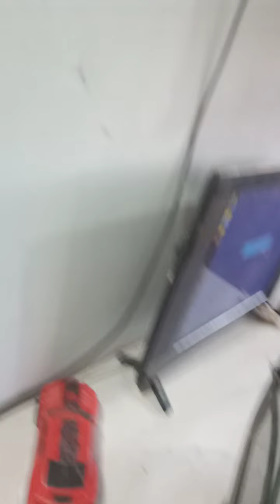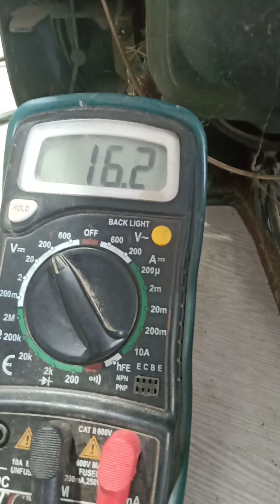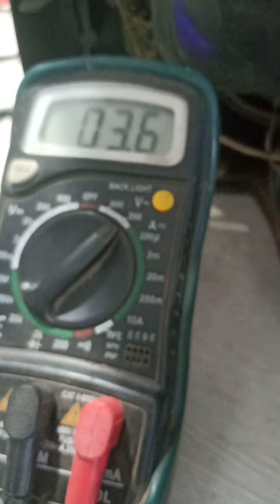Noida TV no picture sound ok Problem solution